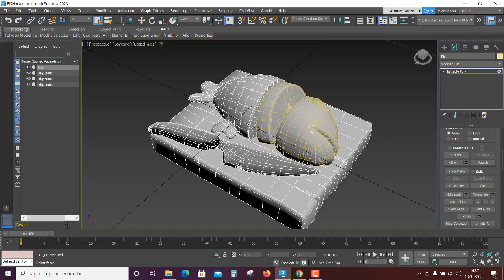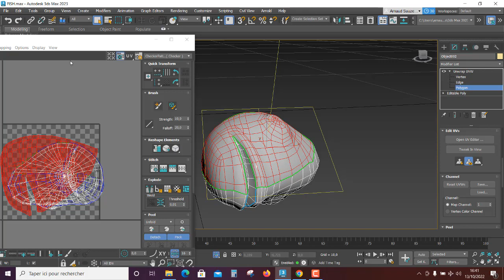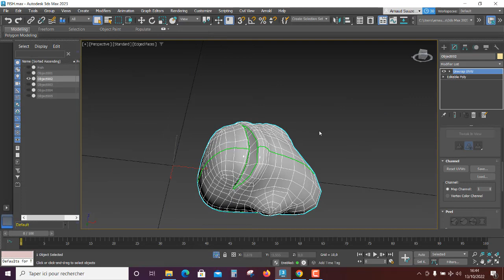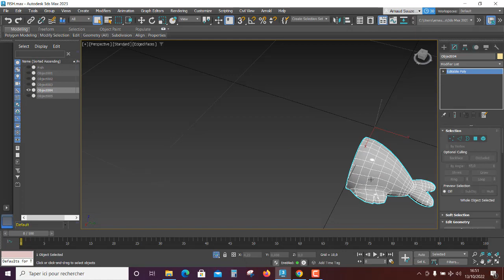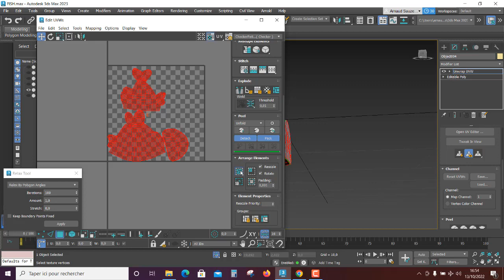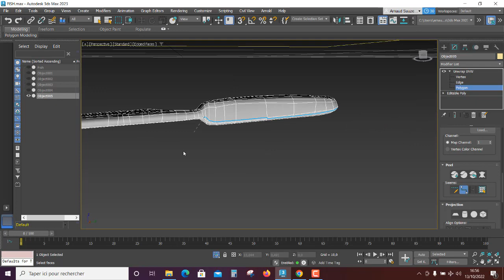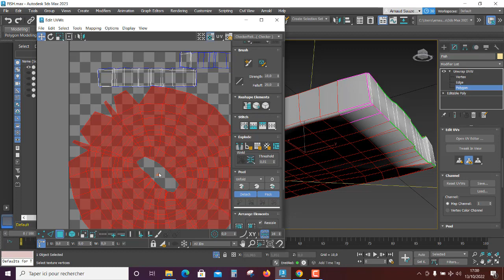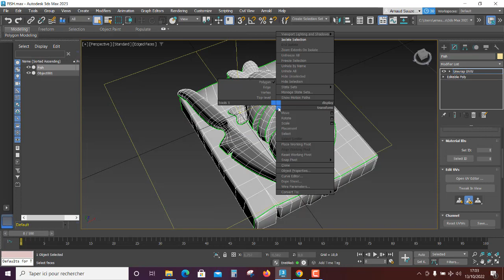UVs dans 3DS Max (son degueu)